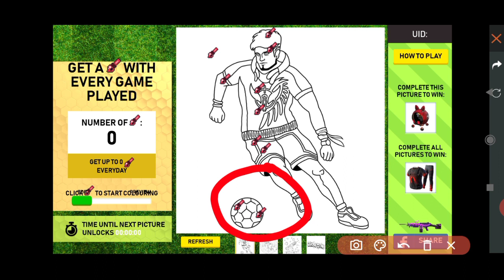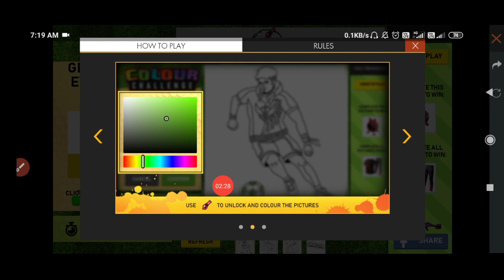How to complete colour challange event in free fire| color challenge free fire| free fire new event